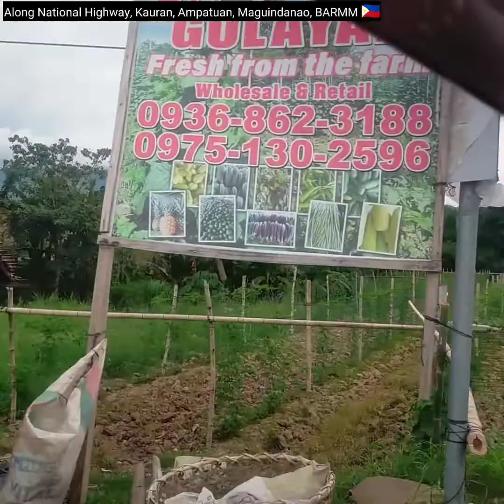Very Fresh and Affordable Vegetables along National Highway, Kauran, Ampatuan, Maguindanao, BARMM 🇵🇭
Took the opportunity to buy fresh and affordable vegetables while on the road along National Highway, Kauran, Ampatuan, Maguindanao, BARMM 🇵🇭